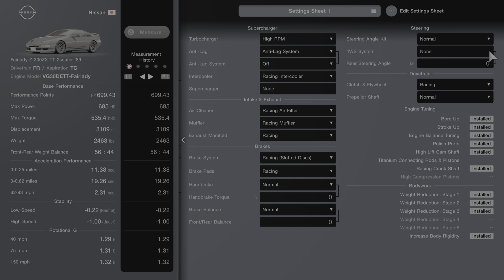AI Lap Nissan 300ZX Racing Hards